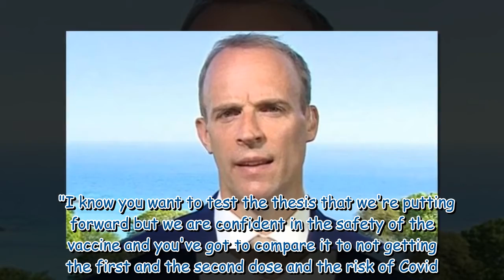'Hang on a minute!' Raab silences Andrew Marr for taking data 'out of context'